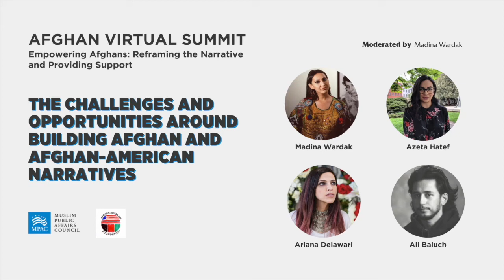The Challenges and Opportunities around Building Afghan and Afghan American Narratives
Afghans and Afghan-Americans once again find themselves at an inflection point. One of the factors that could help pave the road ahead of them is the narrative that is shaped and curated about their history, their experiences, and their identities. This panel discussed the various ways in which narratives develop, the forces that drive them, and ways in which Afghans, Afghan-Americans, and their allies must engage to ensure a focus this work is done responsibly and without causing further harm.

MPAC and the Afghan-American Foundation hosted a 4 day virtual summit to discuss key issues relating to the crisis in Afghanistan and its impact in the United States. Empowering Afghans: Reframing the Narrative and Providing Support is a summit designed to elevate leading Afghan and Afghan-American voices. We identified tangible solutions and highlighted organizations doing critical response work in the United States and Afghanistan.